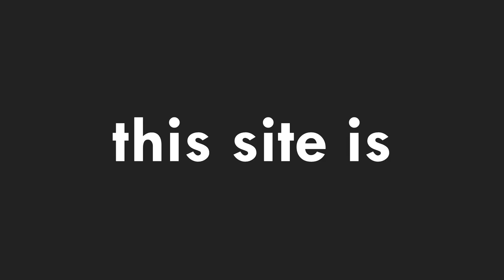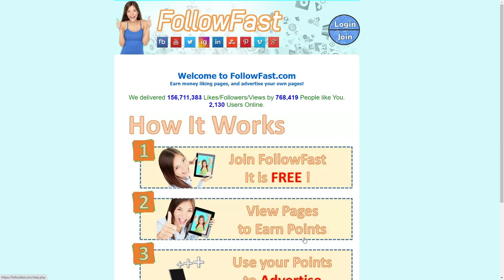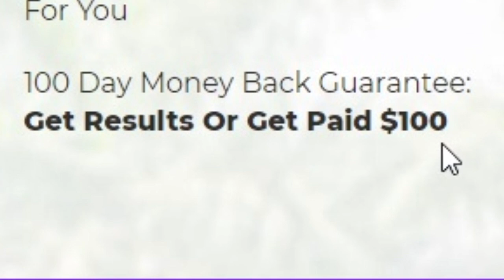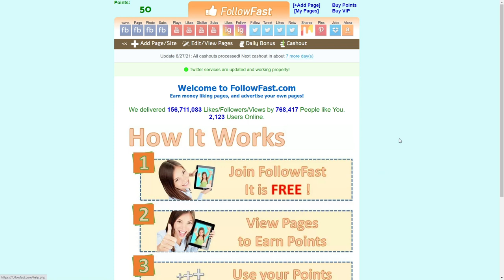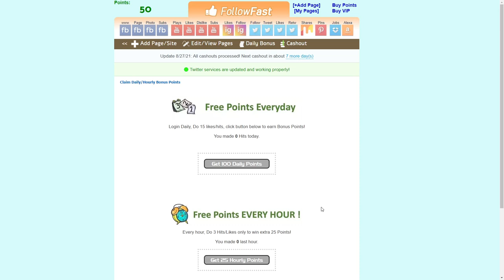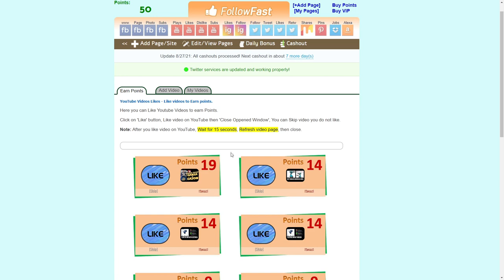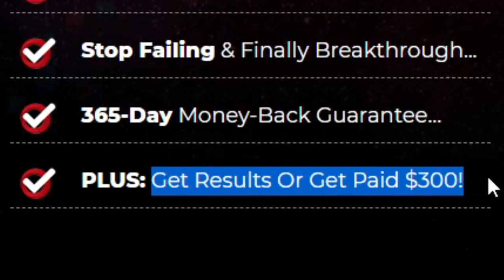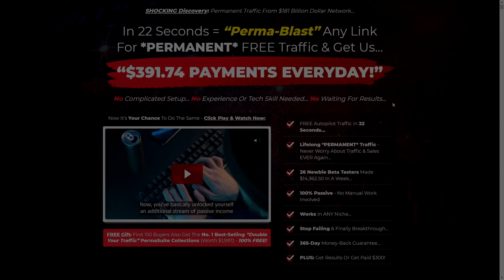Earn $15 Per YT Video You Like For FREE (Make Money Online Liking Videos)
In This Video You Will Learn How To Get Paid  Per YouTube Video You Like For Free (Worldwide). Wonder How To Make Money Online As a Teenager or a Broke Beginner With No Experience? Then Make Money Sarah Is For You! Cashina Is My Online Business Friend 🥰